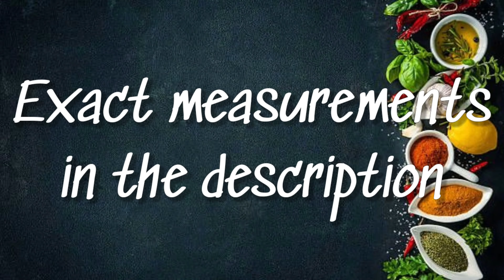|| Hopia Ube Yema Munggo || - by Mylene's Delicacies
Hopia Ube Yema Munggo!

INGREDIENTS

•Dough 1
-2 cups Flour
-1/2 cup Veg. Oil
-1/2 cup Water

•Dough 2
-1 1/2 cup Flour
-1/2 cup White Sugar
-150g Lard

•Yema Filling
-2tbsp Veg. Oil
-1 can Condensed Milk
-1tbsp Lemon Zest

•Munggo Filling
-500g Red Beans
-1 can Condensed Milk
-1 can Evaporated Milk
-1/2 cup White Sugar
-2tbsp Margarine
-Water